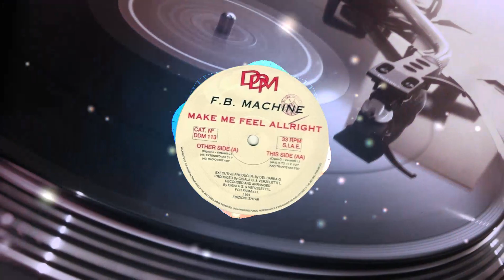F.B. Machine - Make Me Feel Alright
(Extended Mix)

Label: DDM Records – DDM 113 "Italy 1994"